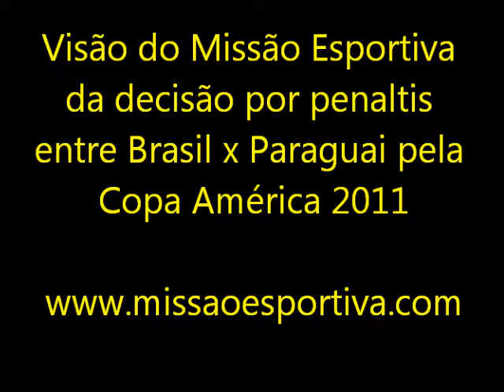MEnaArgentina - Decisão por Pênaltis entre Brasil x Paraguai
O Missão Esportiva traz para você um ângulo diferente da decisão por pênaltis entre Brasil x Paraguai pelas quartas de finais da Copa América 2011. Filmado da popular norte do Estádio Ciudad de La Plata em 17/07/2011.